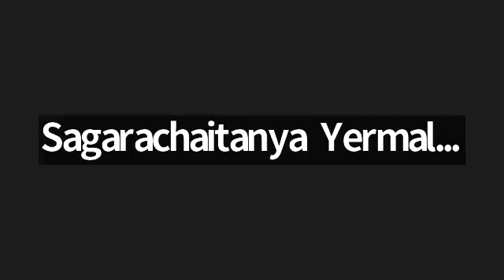HOW TO GET AN AZURE DATAENGINEER JOB IN USA?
Join for 1x1 Mentorship, Career Growth ,Mock Interviews, Career Guidance, Resume Building, Interview roadmap and resources to crack Tech, BigData/Data Engineering tutorials from scratch :